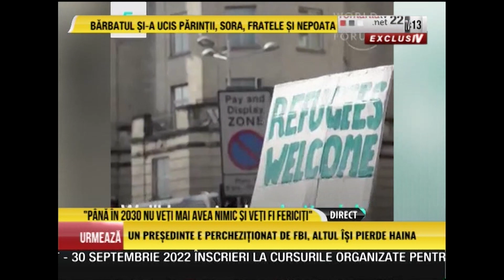Victor Ciutacu, 9.08.2022. Scandalurile orchestrate de Kremlin dărâmă guvern după guvern